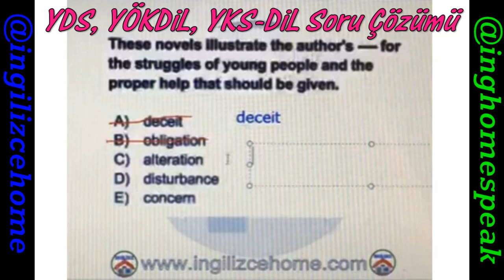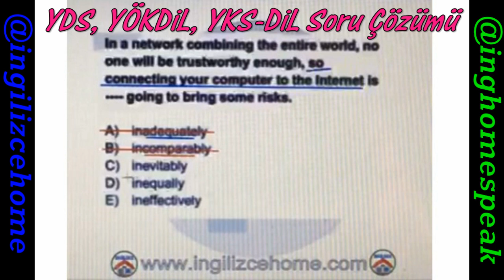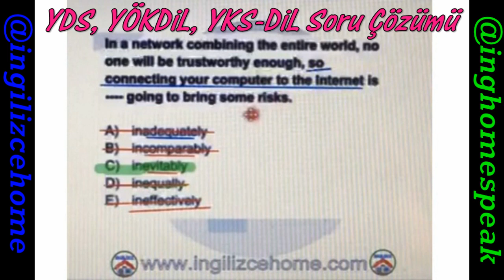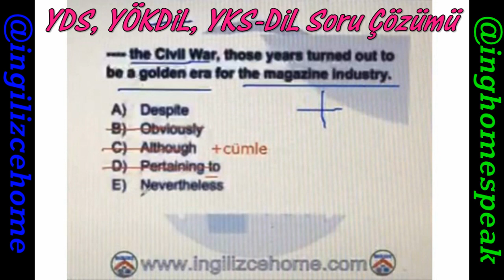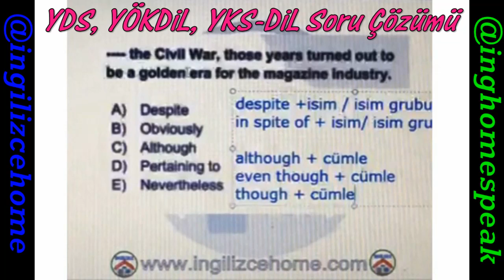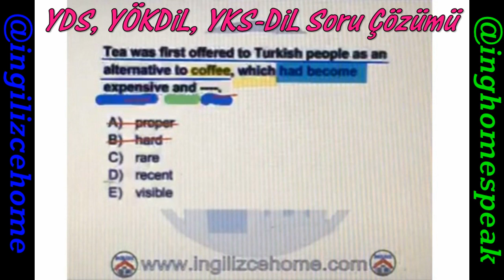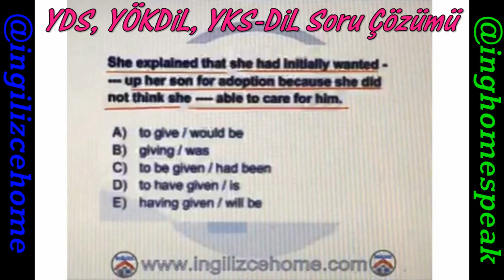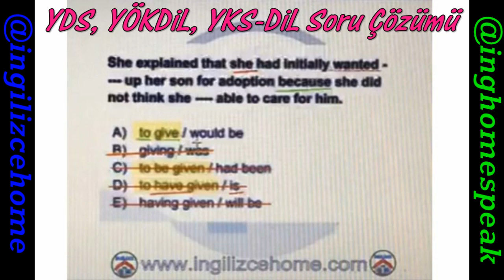YDS, YÖKDİL, YKSDİL Soru çözümü 1 (İnstagram Canlı Yayınından)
Bu video, İnstagramda yaptığım canlı yanının bazı yerleri kısaltılarak buraya aktarılması sonucu oluşmuştur. Soru çözümü, teknikleri ve yaklaşımlarının da bulunduğu bu videoda kısa dilbilgisi hatırlatmaları da vardır. Sınavlara hazırlanan arkadaşlara fazlasıyla yardım olacağını düşünüyorum.